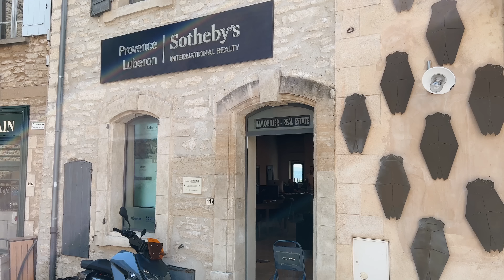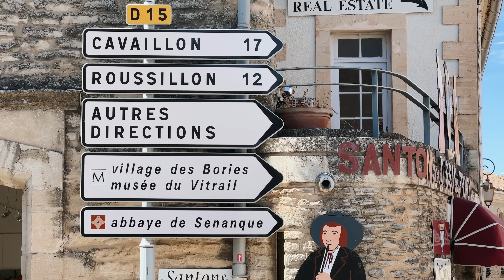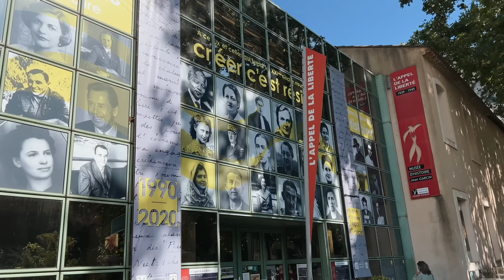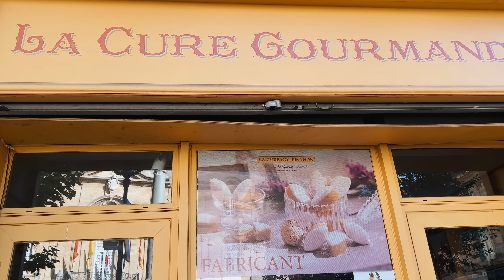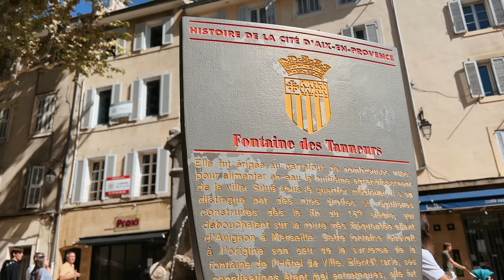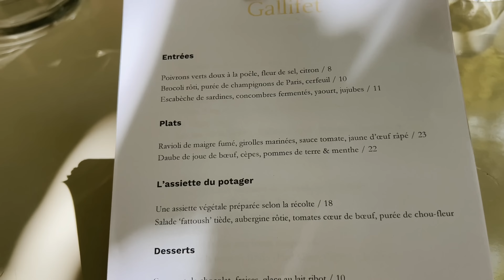南法VLOG EP.2🇫🇷普羅旺斯山城好美🏔️被Local Tour放鴿子卻意外得到Hermès驚喜｜元寶YuanBao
💚Podcast : C'est La Vie是人生啊！